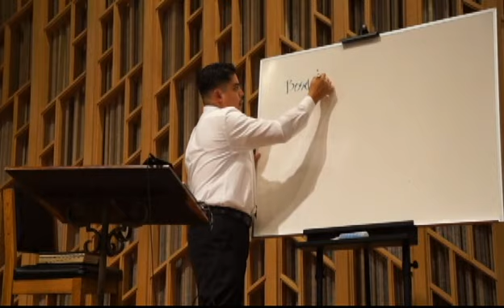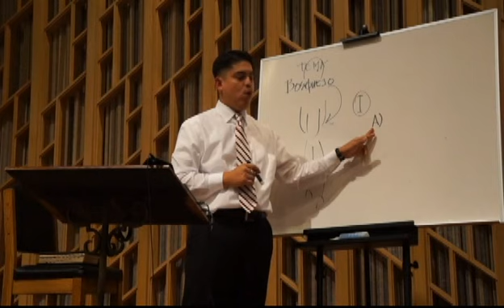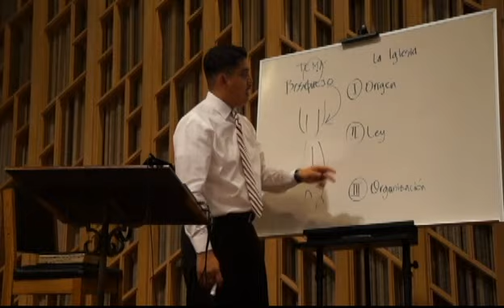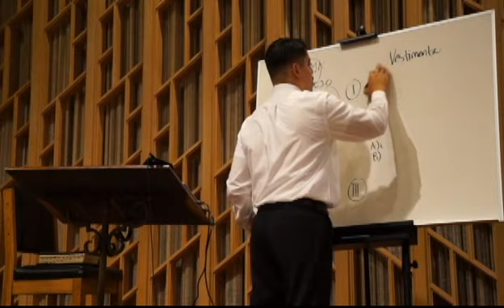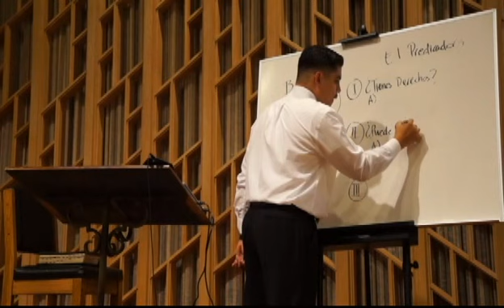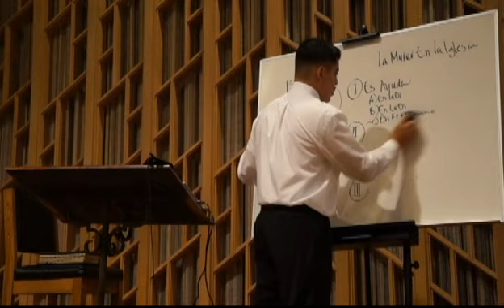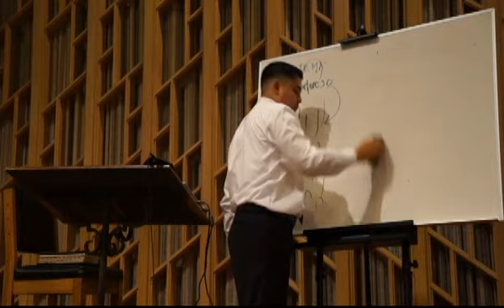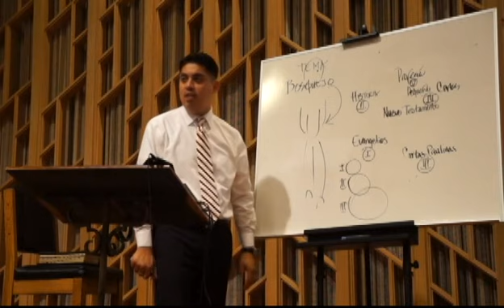Homiletica 4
4ta Clase de Homiletica